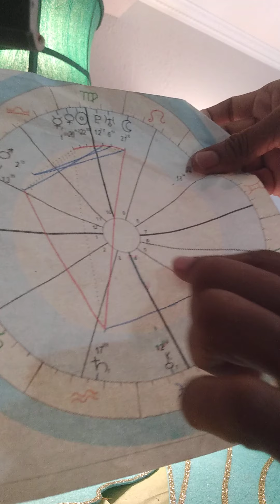AQUARIUS 🌊 SUN IN THE 5TH LEO HOUSE ASTROLOGY! "THE MAVERICK!" SORRY MEANT "LEO" HOUSE!